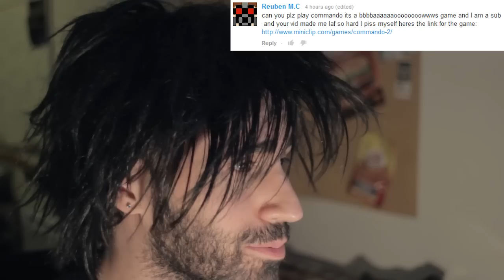COMMANDO 2 vs The World's Worst Gamer!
Terrible Tommy, aka the World's WORST Gamer has an epic Commando 2 gameplay for your gaming pleasure.

Will I dominate or fail?  Watch and see.

If you want you can play the Commando 2 game online.

They have it at Miniclip and maybe at other gaming sites like y8, Kongregate and Armorgames but you'll have to check.

Now sit back and check out my epic demo of this video game.  I didn't use the Commando 2 hacked version if you're wondering.

I also didn't use the Commando 2 unblocked version.
And I didn't use any Commando 2 cheats.

I don't think this browser game is available for Xbox 360 or Playstation.  Just normal free PC gaming.

Alright now go watch my Commando 2 game play or walk through or play through whatever the heck you guys call it nowadays.